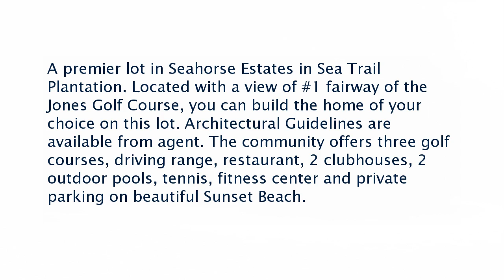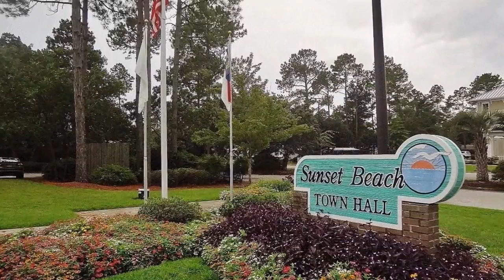Real estate for sale in Sunset Beach Mainland North Carolina - MLS# 100182933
Lot 19 Clubhouse Road
Sunset Beach Mainland North Carolina 28468
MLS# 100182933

A premier lot in Seahorse Estates in Sea Trail Plantation. Located with a view of #1 fairway of the Jones Golf Course you can build the home of your choice on this lot. Architectural Guidelines are available from agent. The community offers three golf courses driving range restaurant 2 clubhouses 2 outdoor pools tennis fitness center and private parking on beautiful Sunset Beach.